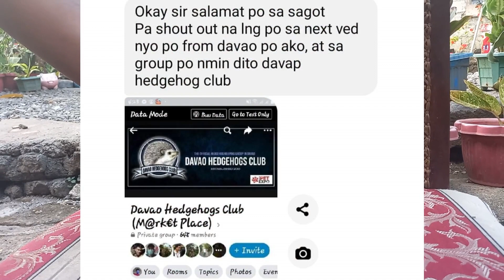How to Tame your Aggressive Hedgehog